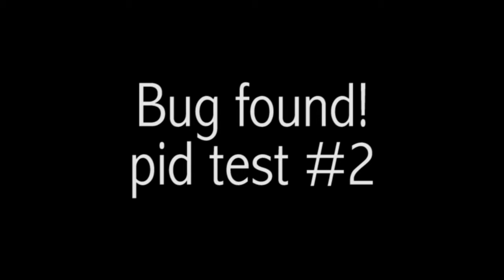jodle bot test # 2